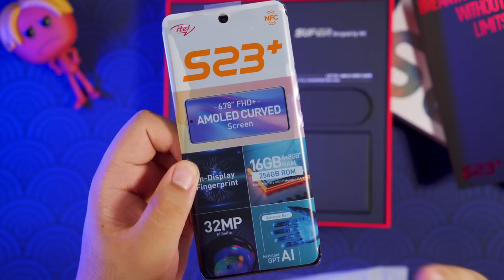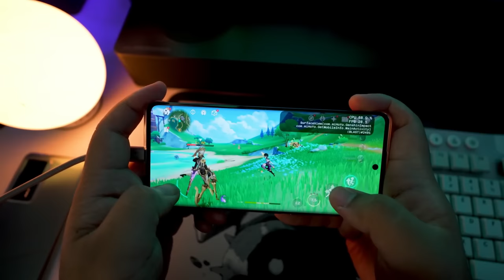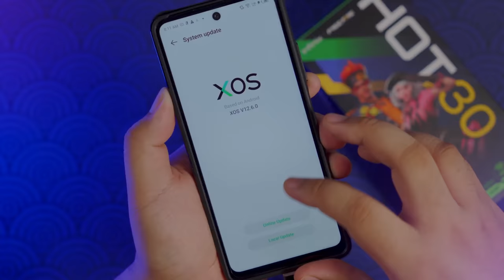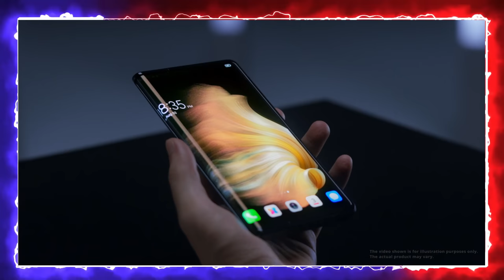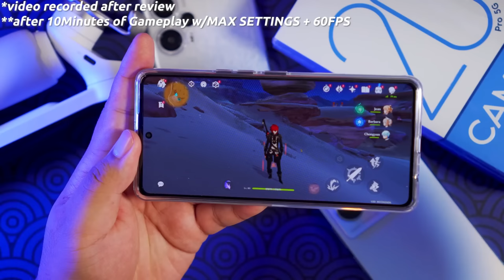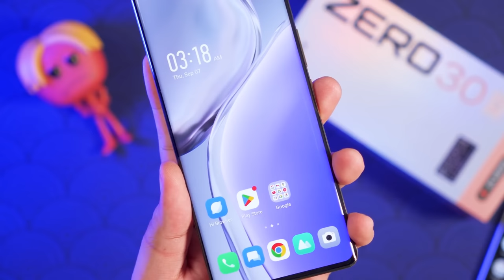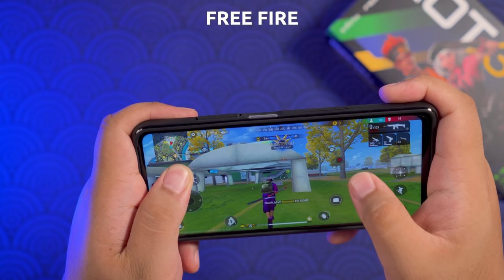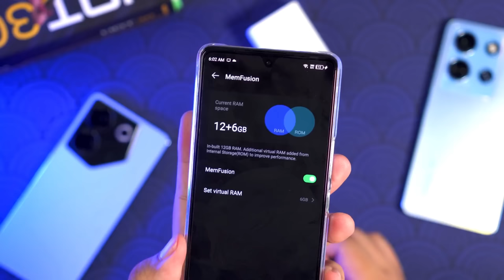USAPANG TRANSSION: BAKIT PATOK ANG ITEL, INFINIX AT TECNO NGAYONG 2023?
Ano nga ba ang Transsion at ang mga brands under dito? Alamin kung bakit mabenta ang mga brands tulad ng itel, Infinix at Tecno dito sa Pilipinas.

Kung gusto mong bumili ng mga Transsion phones, check mo yung links dito: